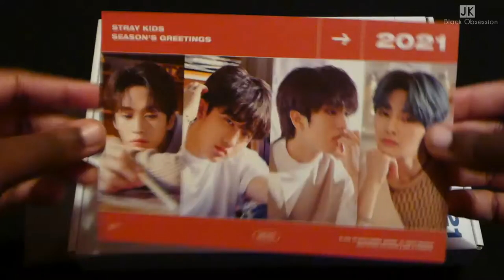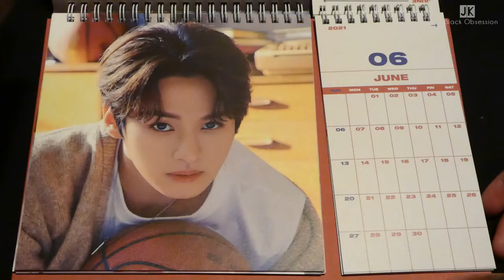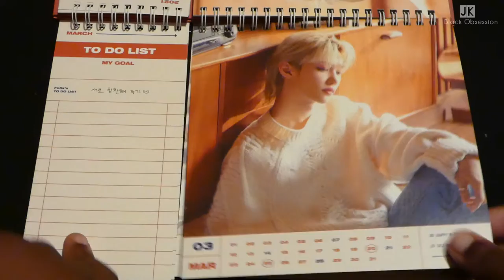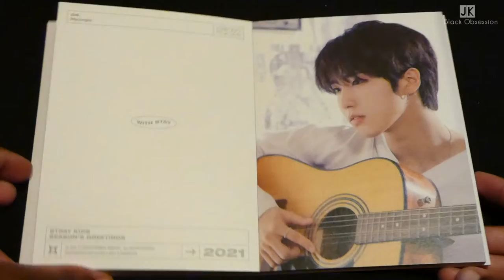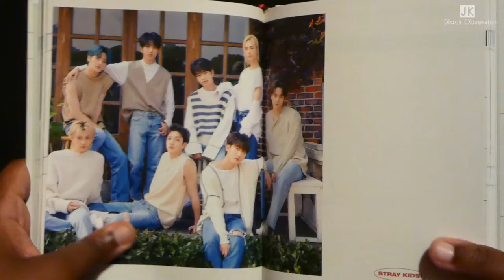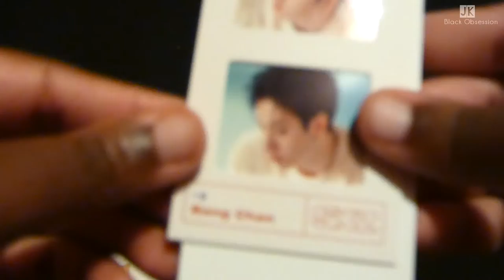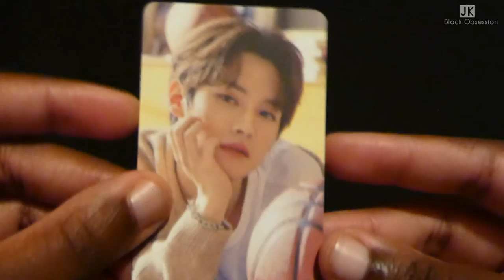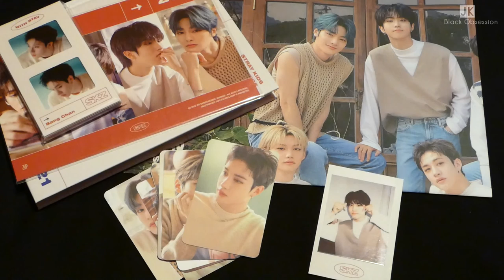Stray Kids Seasons Greeting 2021 | First Seasons Greetings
Finally Unboxing Stray kids First Seasons Greetings

(ﾉ◕ヮ◕)ﾉ*:･ﾟ✧Intro and Outro done by my Bro ✧ﾟ･: *ヽ(◕ヮ◕ヽ)